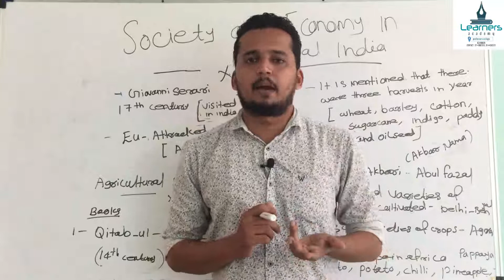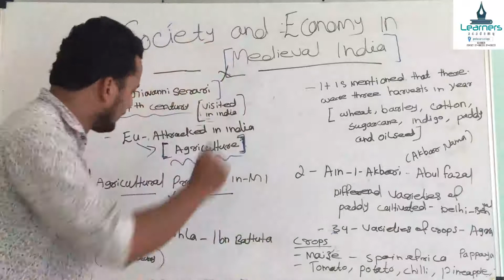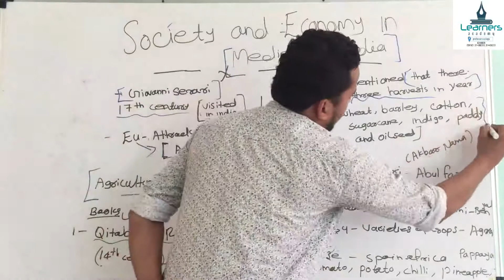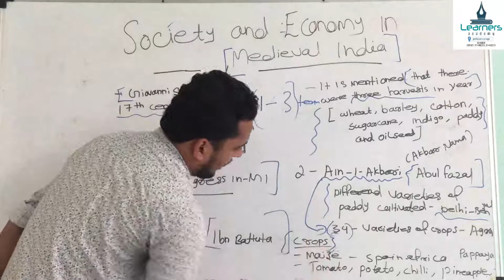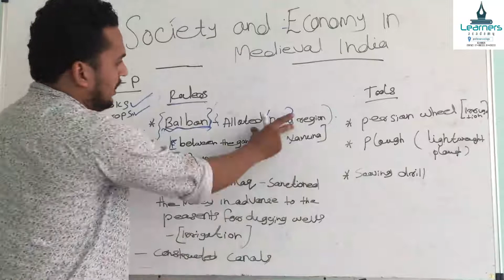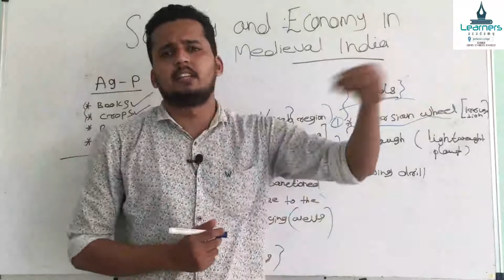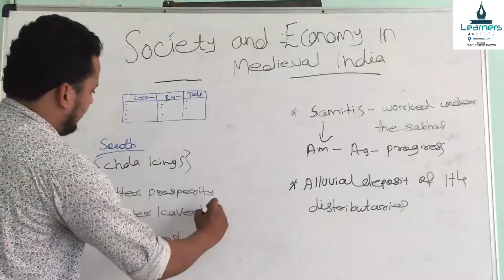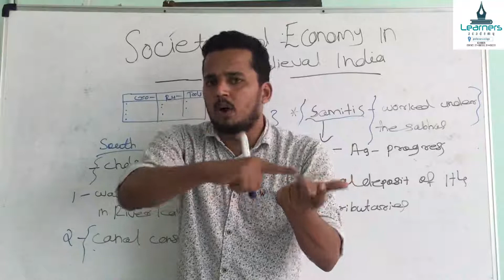9TH HISTORY Chapter -5 Part-1-Society and Economy in Medieval India- By Learners Academy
Society and Economy in Medieval India